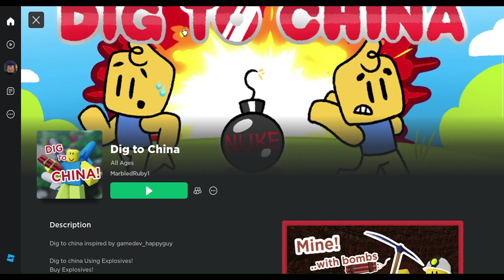Time to play Fortnite, Minecraft, and Roblox